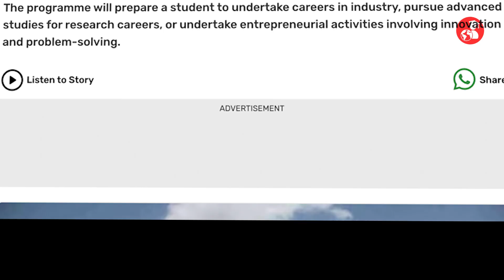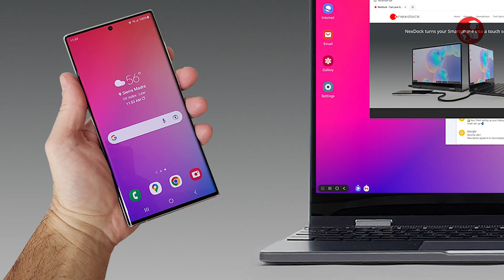From Wires to Wonders: Journey of VLSI Technology Evolution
🌟Ever wondered how our world would be without VLSI?
Join us on a captivating exploration as we dive into the hypothetical scenario of a VLSI-less existence and uncover the profound impact this technology has on our lives.
🔧From the advent of digital computers and the game-changing Intel 4004 microprocessor to the chips powering the gadgets we can't live without, this video unveils the hidden forces shaping our digital reality.
Discover the crucial role VLSI plays in our daily experiences and gain a new perspective on the technological wonders that surround us.

We're always eager to hear your perspectives, queries, and suggestions in the comments section!